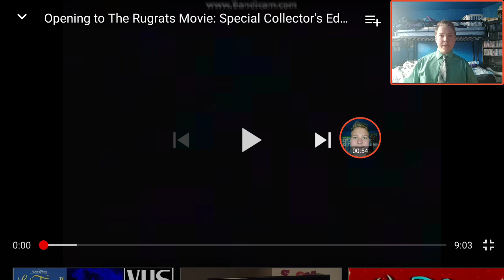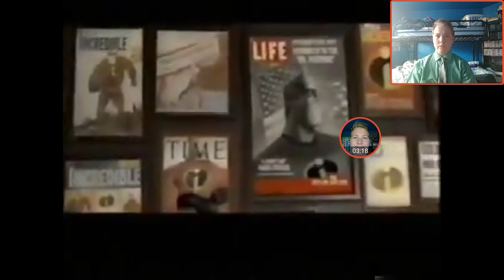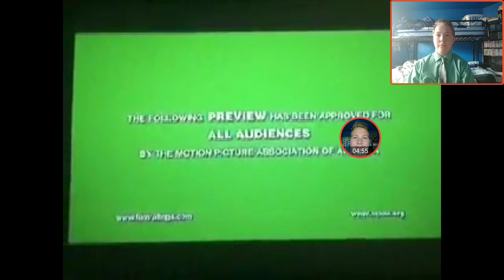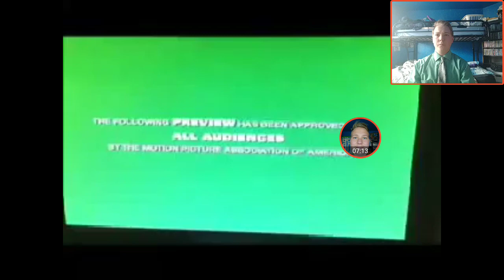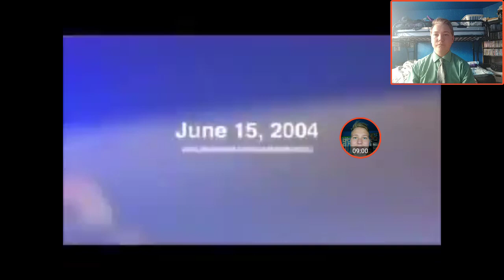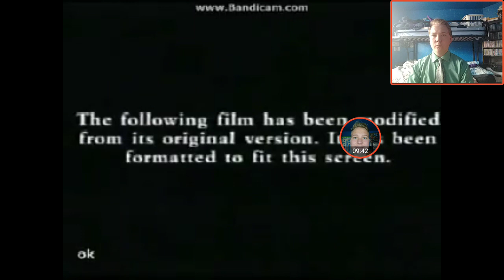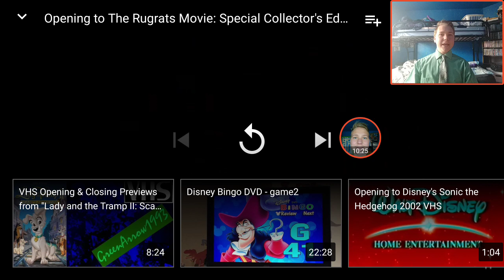Wyatt Reacts to Opening to The Rugrats Movie: Special Collector's Edition 2004 VHS (RARE!!!)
Original Video

Previous Reaction